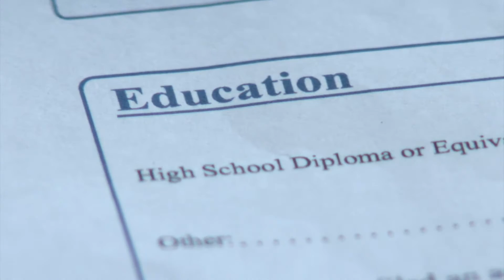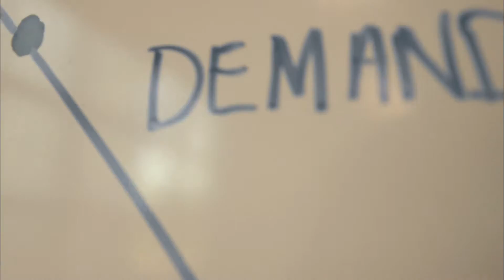Donny D's Soul Sunday S1 Ep-2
The How to Show featuring radio show host Franklin Donny "D" with special guests Clifton Smith and Jae Tracie